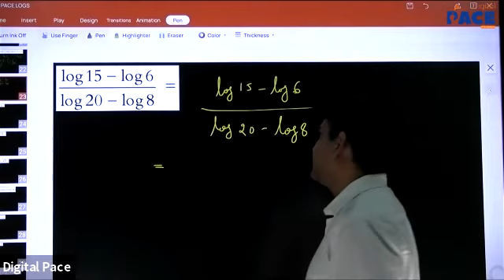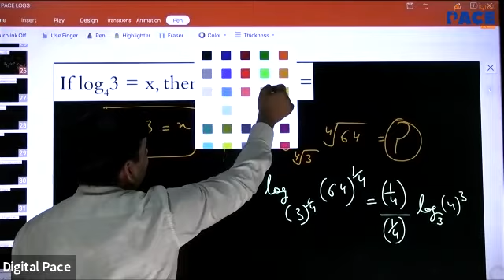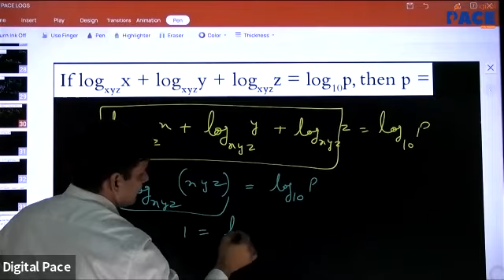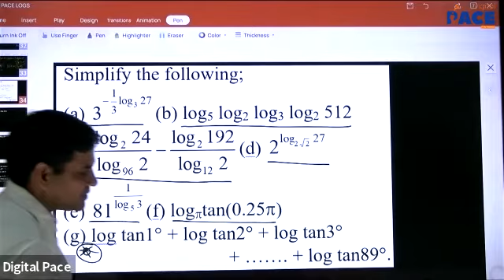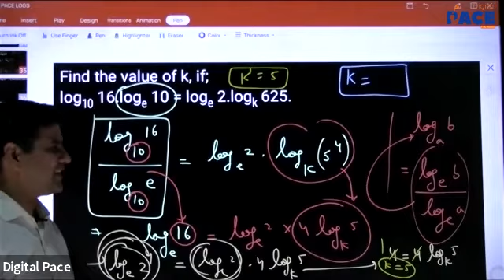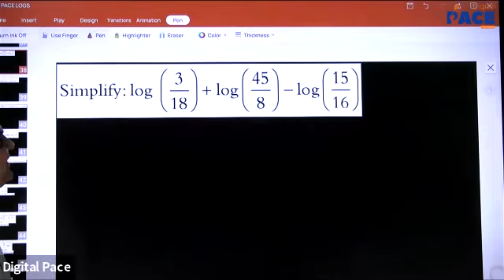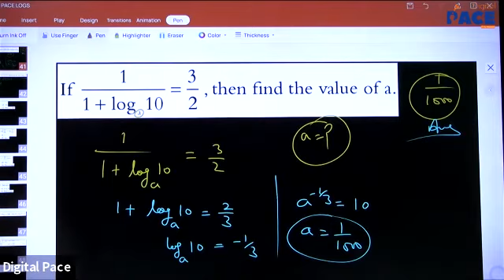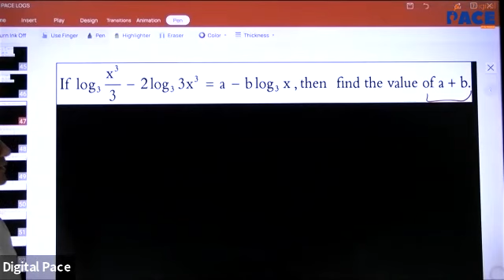Super 30 | Math's | Functions | Lec-2 (01/11/2021)